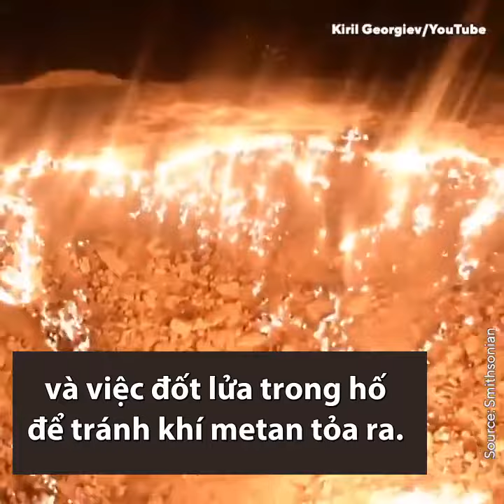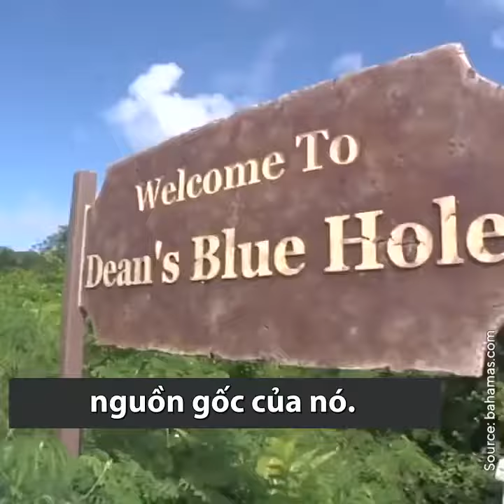Những hố tử thần chứa đựng những bí ẩn khoa học không thể giải đáp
Fun fact: Theo ước tính của tạp chí Moment, chỉ tính riêng bên phía Israel hiện đã có tới hơn 3.000 hố tử thần quanh biển Chết, trong khi con số này vào năm 1990 chỉ là 40 hố, kể từ khi hố đầu tiên xuất hiện vào những năm 1980.

╟KT11╟